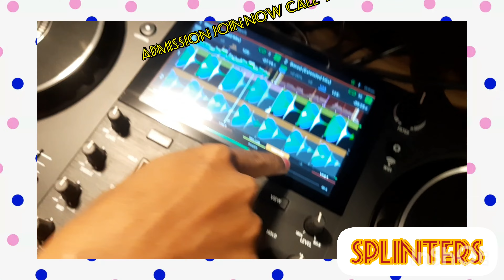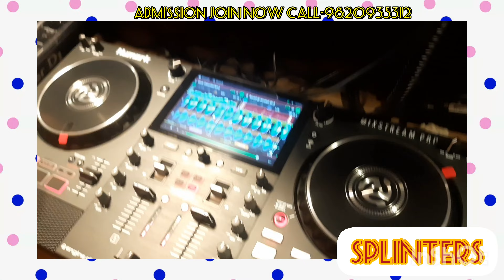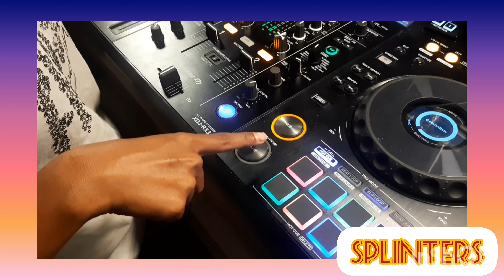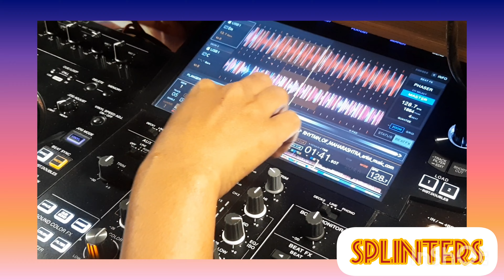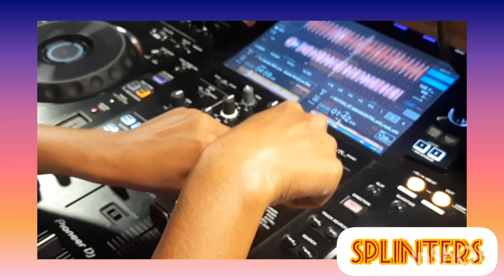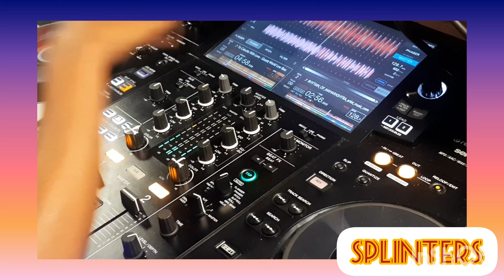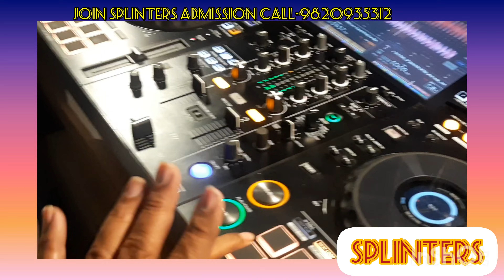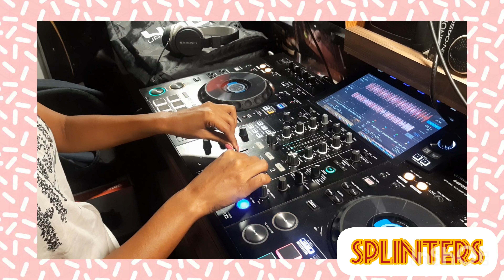to indias mumbais nos 1 dj training school dj academy for djs.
indias mumbais nos 1 dj academy dj institute for discjockeys..